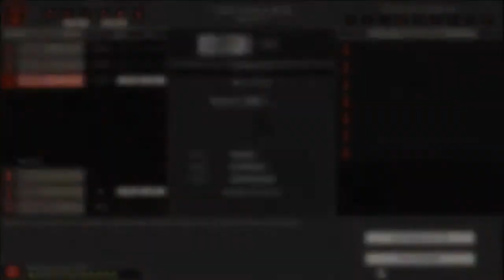Post Trering - Owen Is Loving Life